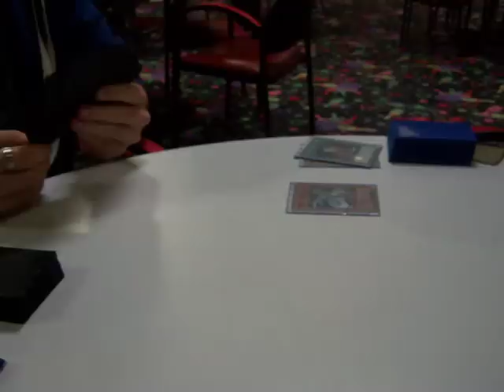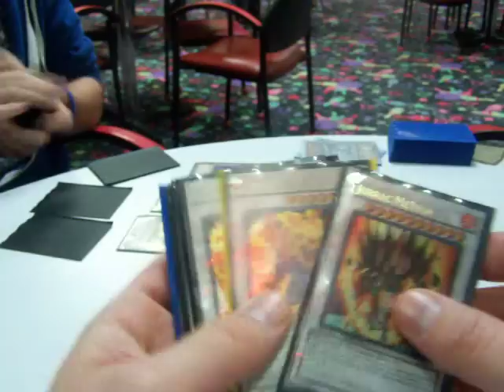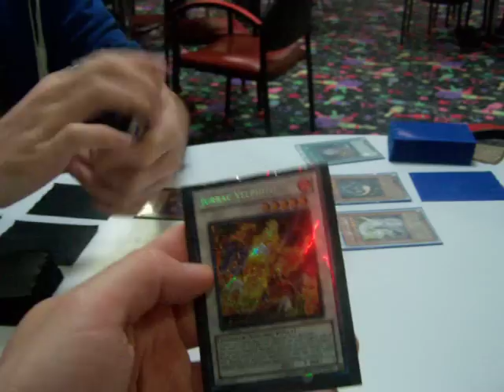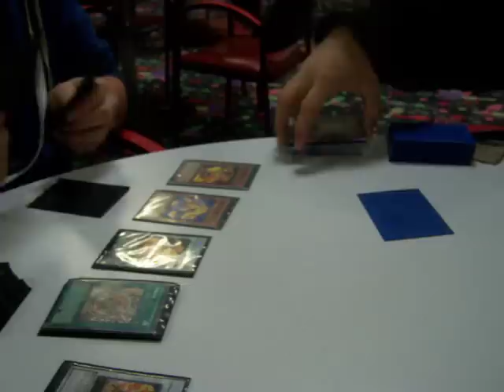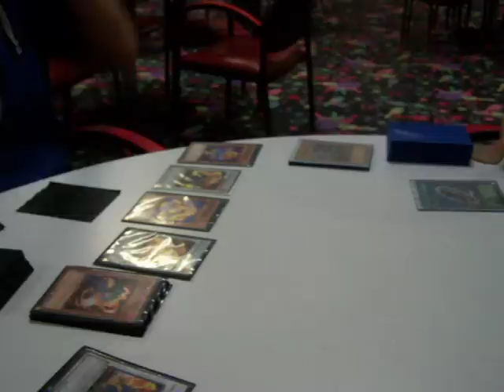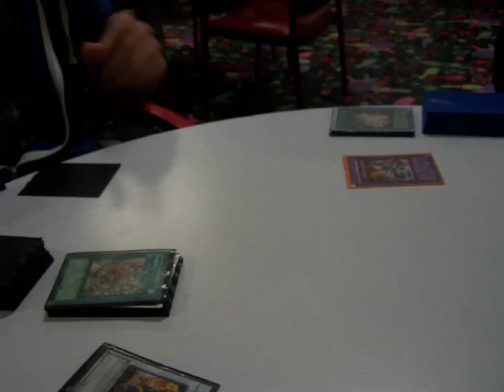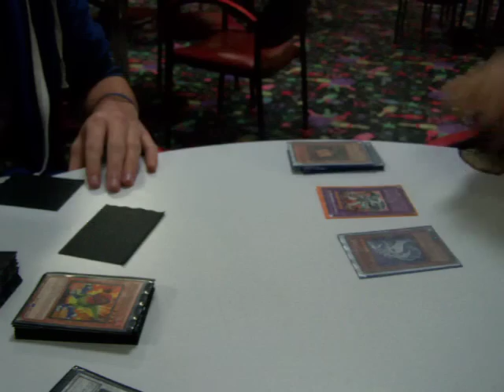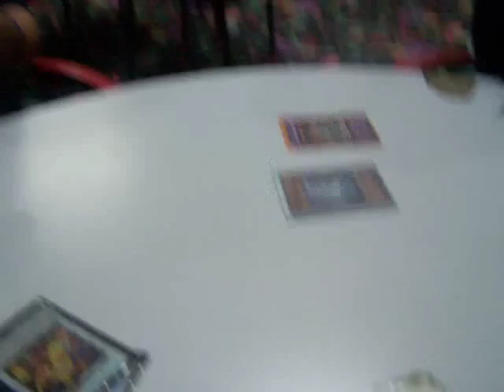Yugioh Duel Jurrac vs Salvo Cyber 1 of 2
its Adam "thejurrac"man vs.  Momo "the Flying Lemur"